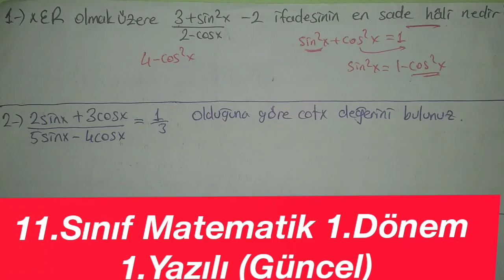11.Sınıf Matematik 1.Dönem 1.Yazılı Soruları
Herkese selamlar merhabalar arkadaşlar merhabalar yepyeni bir video ile karşınızdayız umarım anlattıklarımı anlamış ve beğenmişsinizdir bir sonraki videoda görüşmek üzere hoş kalın hoşçakalın iyi çalışın hayallerinize yaklaşın